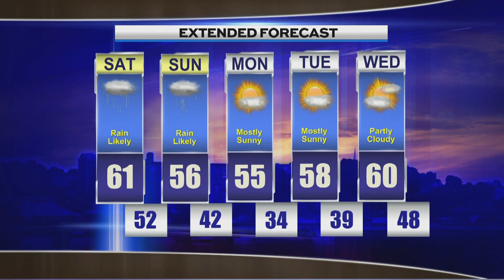Late Weather Friday October 20th